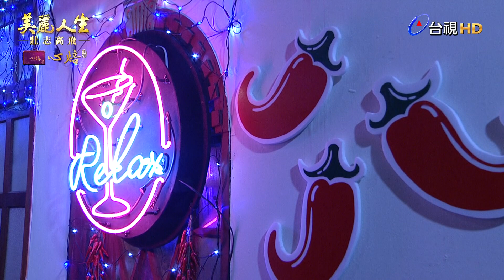【美麗人生 壯志高飛】第163集 負負得正 | 台視60週年大戲 | Life is Beautiful S5 EP163【全】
家興懷疑冠軍不是自己的小孩，甚至偷偷驗兩人的親子關係，冠軍面對父親的質疑，他該何去何從呢？